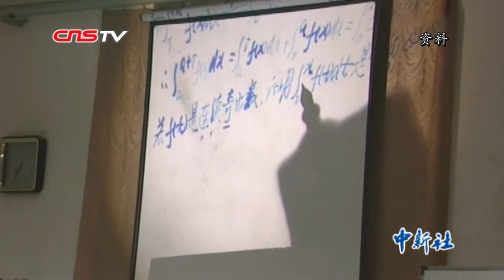高凤林：中国航天火箭的“心外科医生”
2016年11月3日，长征五号系列运载火箭在中国文昌航天发射场首飞成功，由此成为中国运载能力最大的火箭。在航天火箭首飞成功的背后，离不开一位为火箭保驾护航的“心外科医生”，他就是中国航天特种熔融焊接工高凤林。